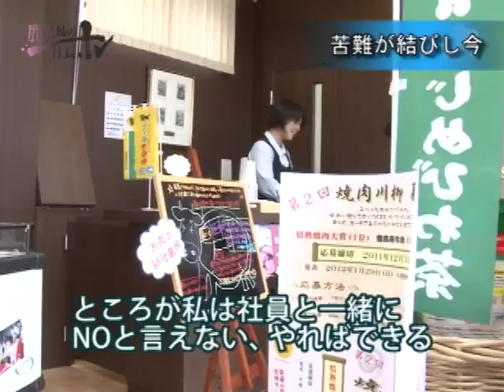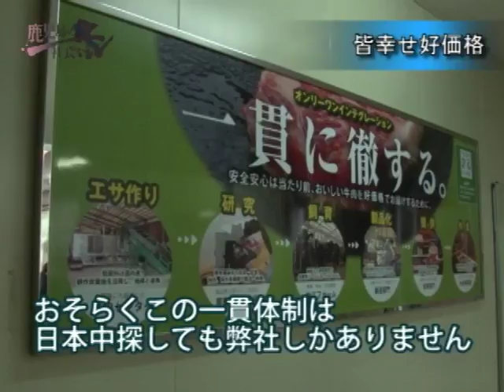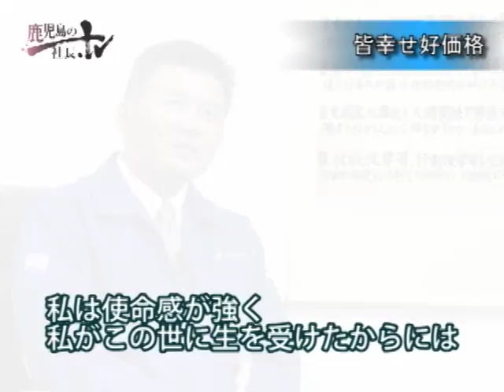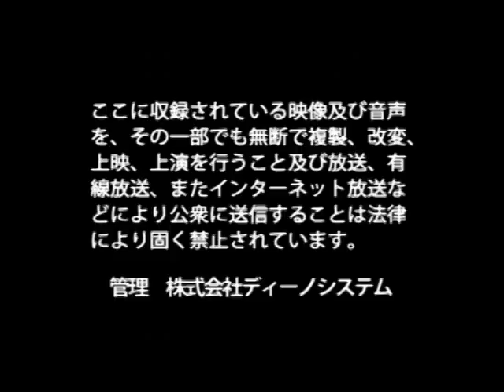株式会社カミチク 上村 昌志 / 日本の社長.tv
～みんなで力を合わせればなんでもできる～
「安心・安全・美味」の三拍子が揃った牛肉の、低コストかつ安定した提供に情熱を注ぐ【カミチク】。「日本で一番質の高い畜産専門団」を目標に力強く前進し続ける社長の熱き想いとは？